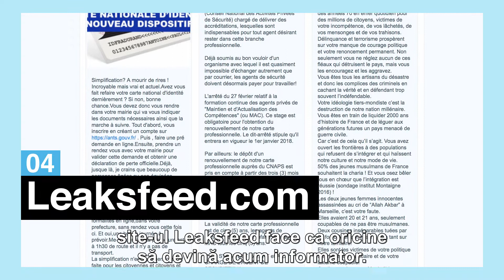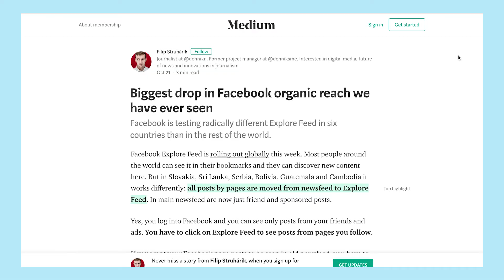Social Club by Orange - Episodul 31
Săptămânal, îți prezentăm ultimele noutăți din lumea digitală, ca să fii informat și la curent cu trendurile. Urmărește scurtul filmuleț de mai jos și vezi care-i cea mai descărcată aplicație din SUA, ce planuri are Facebook cu noul său Explore Feed și multe altele.